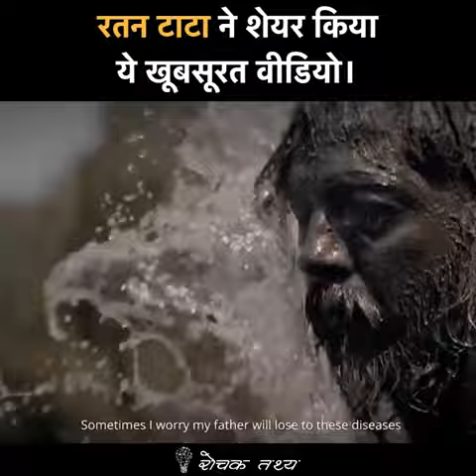रतन टाटा ने शेयर किया ये वीडियो ।।।।मेरा बाबा देश चलाता है ।।।।।।।।।।।।।। रोचक तथ्य ।।।।।।।।।।।।।।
रतन टाटा ने शेयर किया ये वीडियो, ratan tata ne share kiya ye video, mera baba desh chalata hai, rochak ttthy, inspiring video, prernadayak video, interesting get, रोचक तथ्य,